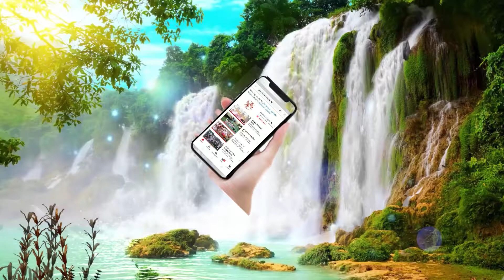kolkata city tour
कोलकाता भर्मण जो लोग कभी कोलकाता नहीं गए है वो एक बार कोलकाता जरूर जाये जाय बहुतअच्छा  टूरिस्ट प्लेस है और मई आप लोगो को कोलकाता का कुछ झलक दिखा रह हूँ  को पसंद लगे तो प्लीज मेरे चैनल को Please like share and subscribe जरूर करेऔर  मेरी कोसिस है की मैं और अच्छे  से नए  नए वीडियो आप लोगो के लिए लेट राहु धन्यवाद